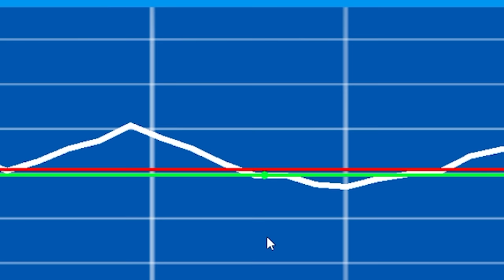When you make 1 MILLION DOLLARS every second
ABOUT -  Investment Run: Invest Fast
Are you looking for a fun run race 3D game to relieve stress? What do you think about the game with the money theme? Investment Run 3D is inspired by the reality of monetizing. The path in this free game simulates the road to the success of a millionaire or billionaire.